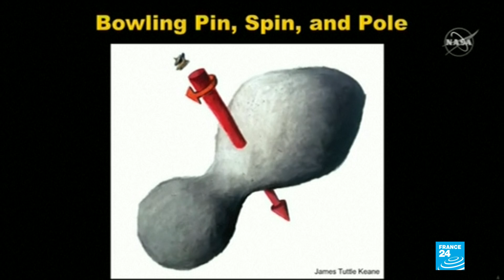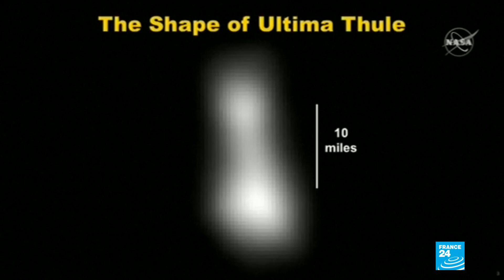New Horizons Probe: NASA makes history with flyby of the furthest cosmic body ever explored